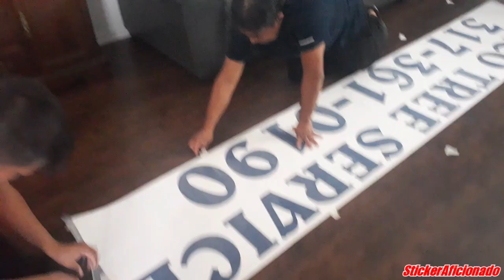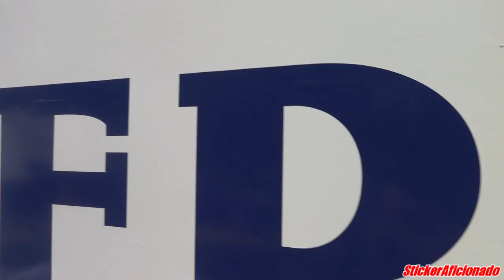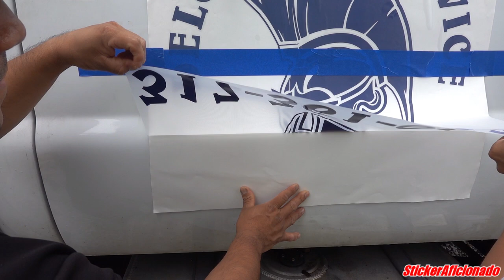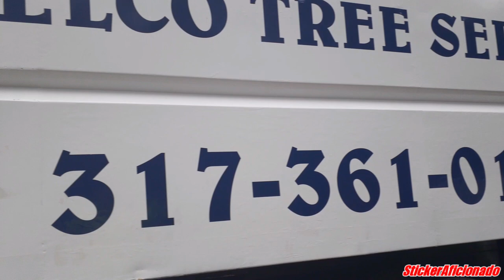Como hacer stickers para carros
En este video te vamos a mostrar como hacer stickers para carros y tips de como cortar vinilo para proyectos grandes. También te vamos a enseñar el metodo de aplicación que usamos, si estas buscando ideas de negocio que no requiere mucha inversión y que se pueden emplear desde la comodidad de tu hogar talves esta sea una buena idea de negocio. Aquí estan los enlaces a los productos utilizados en este video: